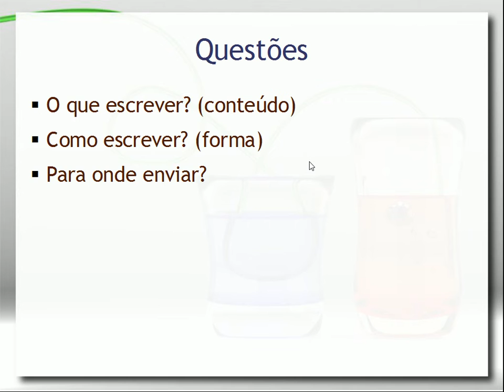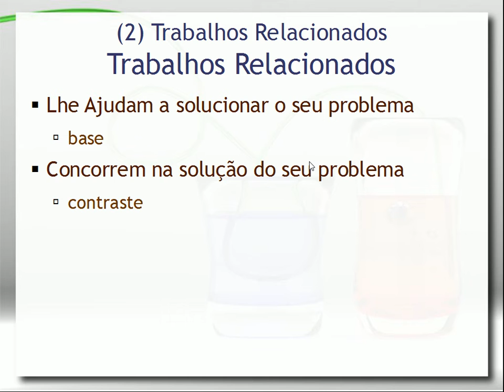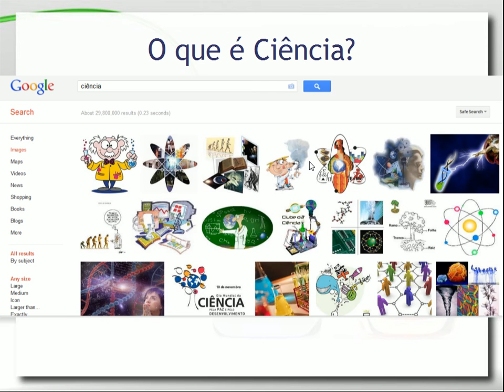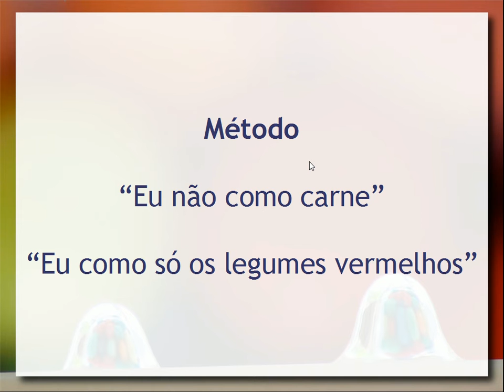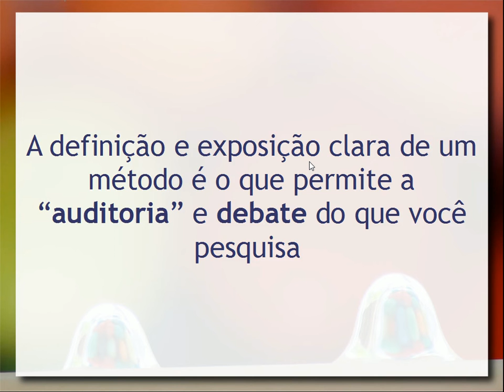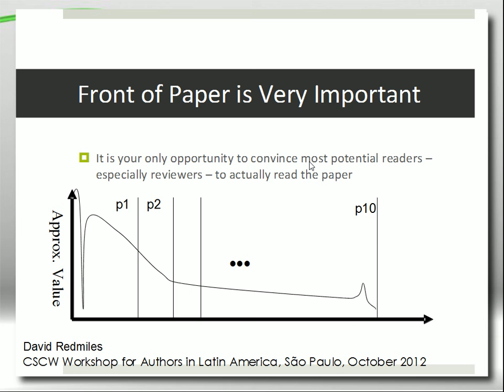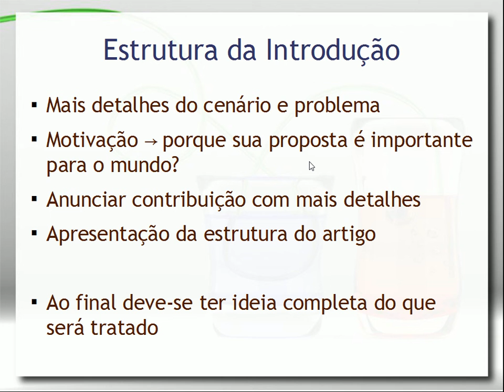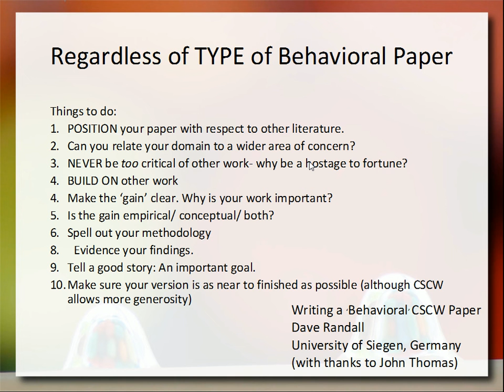Escrevendo um Artigo Científico - Aula 16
Apresentação do processo de escrita de um artigo científico. Discussão sobre como um artigo científico é estruturado internamente de acordo com seus tipos mais comuns. Papel de cada uma das suas seções. Aspectos sobre o artigo tratados: resumo, introdução, problema, trabalhos relacionados, proposta, contribuição científica, método científico e conclusões. Tipos de artigo, veículos de publicação e processo de revisão. Esta aula foi dada dentro do curso de Web & Web Semântica, mas trata a questão de forma genérica.